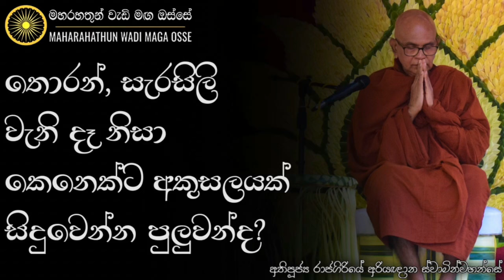බුදුරජාණන් වහන්සේ කාමච්චන්දයන්ගෙන් බැහැරව ජීවත් වෙන්න කිව්වේ නැහැ | Ven. Rajagiriye Ariyagnana Thero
• තොරන් සැරසිලි වැනි දෑ නිසා කෙනෙකුට අකුසලයක් රැස් වෙන්න පුලුවන්ද?

තෙරුවන් සරණයි!